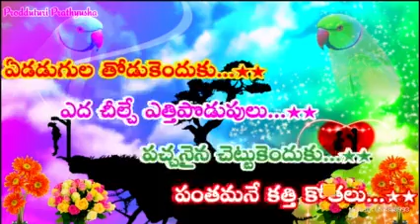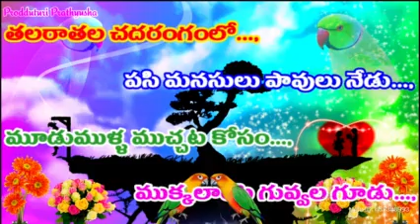Akasam vidi poindi turpu padamarala best love song youth love song youth song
Kapurame edamaindi kavadi kundaluga sai pulakurthy love song best love song